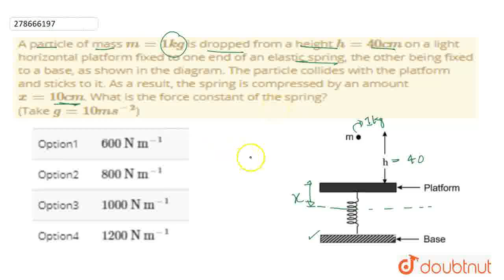A particle of mass m=1kg is dropped from a height h=40cm on a light horizontal platform fixed to...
A particle of mass m=1kg is dropped from a height h=40cm on a light horizontal platform fixed to one end of an elastic spring, the other being fixed to a base, as shown in the diagram. The particle collides with the platform and sticks to it. As a result, the spring is compressed by an amount x=10cm. What is the force constant of the spring? (Take g=10ms^(-2))
Class: 12
Subject: PHYSICS
Chapter: NTA JEE MOCK TEST 57
Board:NEET

👉 Have Any Query? Ask Us.